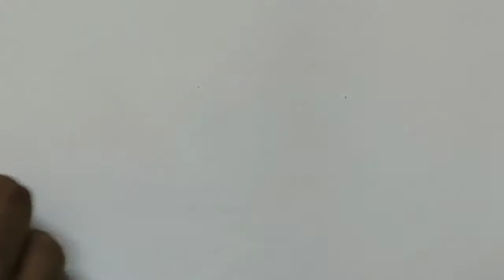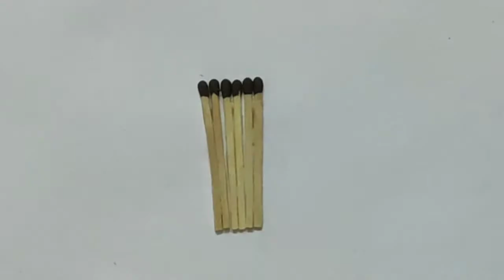Matchstick craft//how to make table and chair from match stick